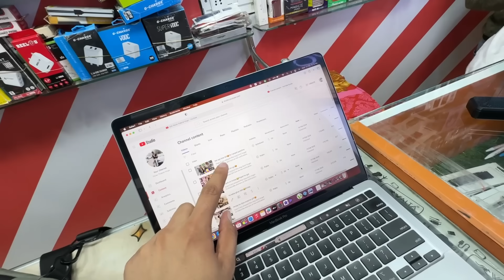Ye kya khila diya isne😂